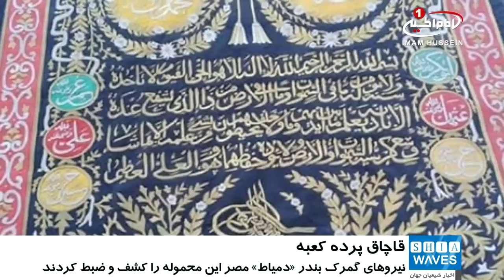خنثی شدن تلاش برای قاچاق پرده کعبه، در مصر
گمرک مصر علمیات قاچاق ۴ تکه از پرده ی خانه خدا به کشور مراکش را خنثی کرد.

فردی درصدد قاچاق ۴ تکه از پرده کعبه از طریق بندر «دمیاط» مصر  به سمت مراکش بود، که نیروهای گمرک، این محموله را کشف و ضبط کردند.

کمیته متخصص در آثار عصر اسلامی در مصر، در این باره اعلام کرد:  پس از بررسی محتویات یک کانتینر با دستگاه ایکس ری، مشخص شد که در میان محتویات مختلف این کانتینر، ۴ قطعه پرده کعبه نیز جاسازی شده است.
این ۴ تکه از پرده خانه خدا  با خطوط فلزی دوخته شده،  و آیات قرآن کریم با مقیاس‌های مختلف بر روی آن منقوش شده است. این کانتینر همچنین حاوی انواع مبلمان چوبی، لوستر، سنگ مرمر و مجموعه ای متنوع از ظروف سرامیکی منقوش به آیات قرآن بود.

الأحد - ٣ ربيع الاول ١٤٤٠